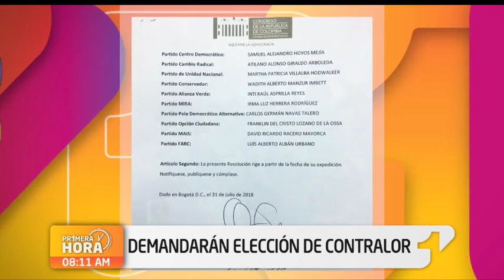Demandarán la elección del contralor de la República